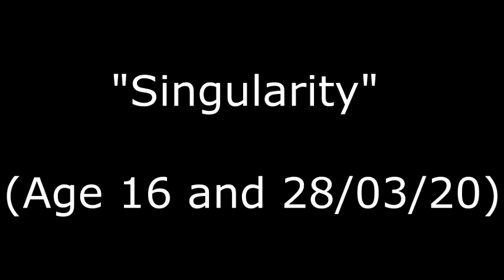"Singularity" (Age 16 and 28/03/20)